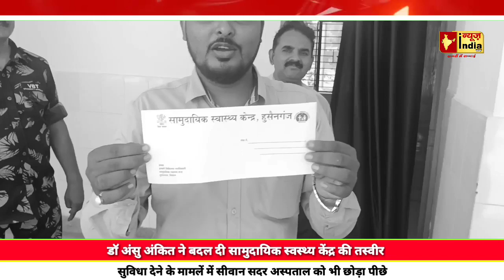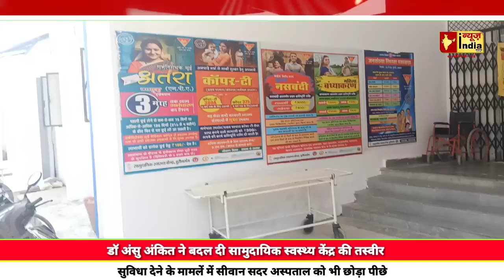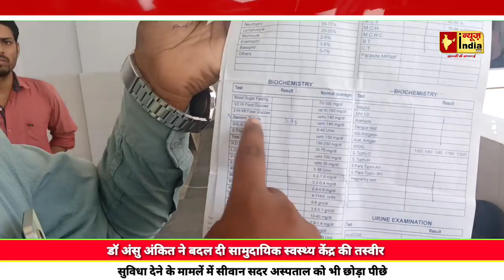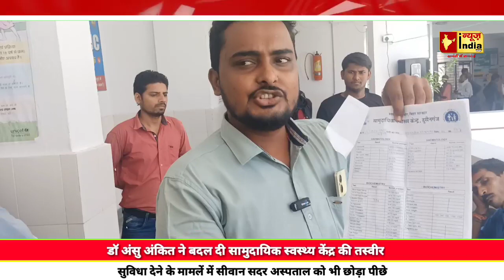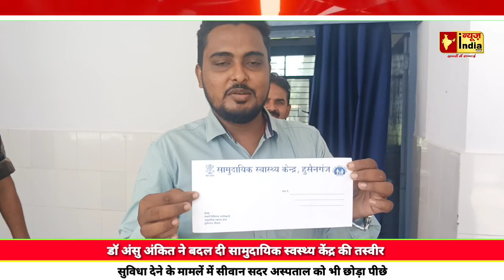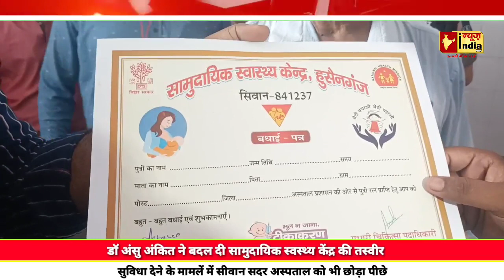चर्चा में आया Siwan का ये अस्पताल, लोग कह रहे 'सदर अस्पताल को तो भूल ही जायेंगे इसको देखने बाद'